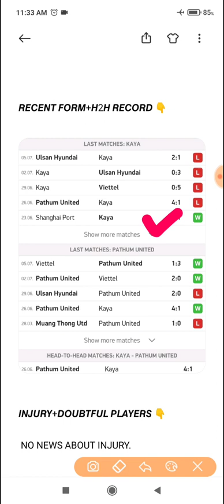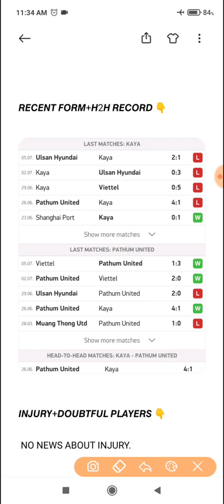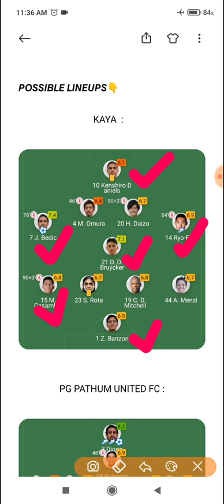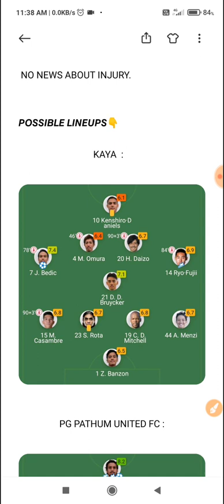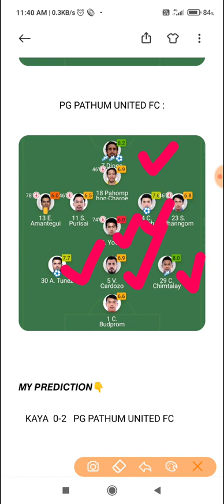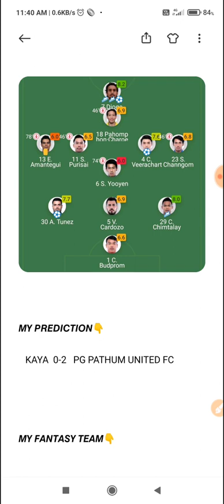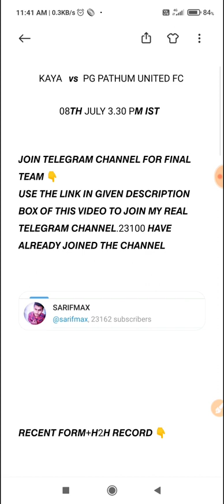KAYA vs PNU Dream11 Team | Asian Champions League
or

2. Dream11 takes great care to comply with all central and state legislations in India to ensure that users are fully protected. Every contest is carefully designed to comply with applicable regulations in India.

3. This video analysis is based on my research and knowledge. I am not forcing anyone to follow my prediction.